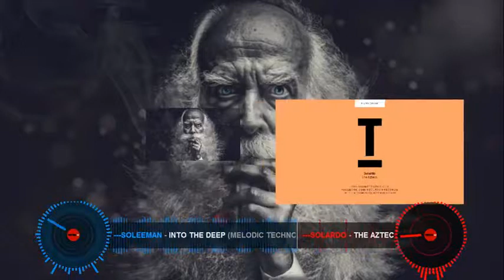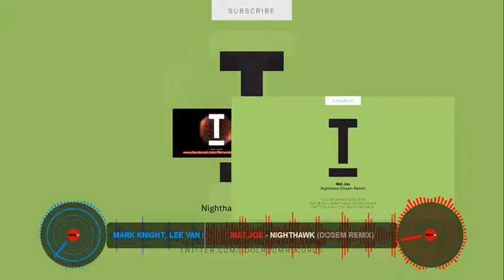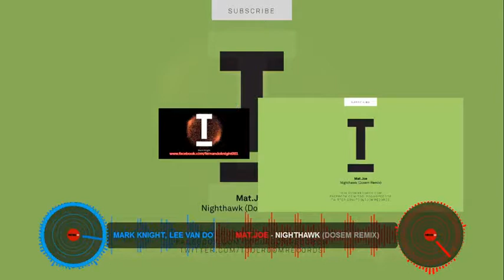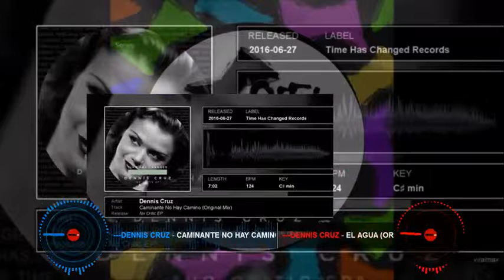Dj Junbugs Oct 7 Tech House video mix 2018